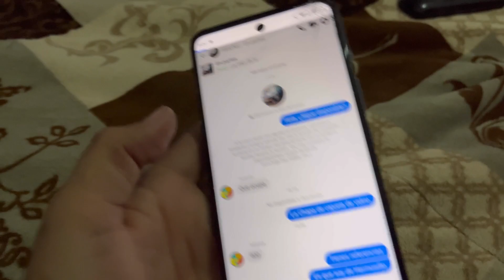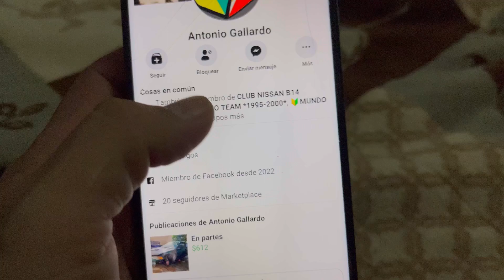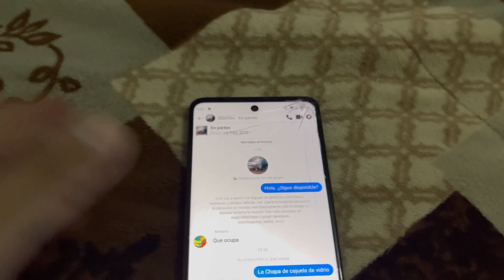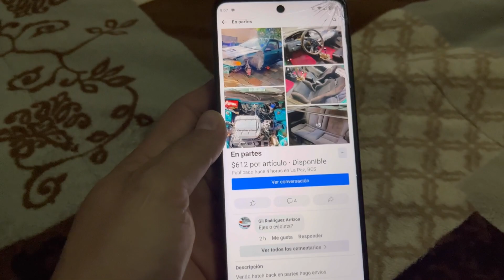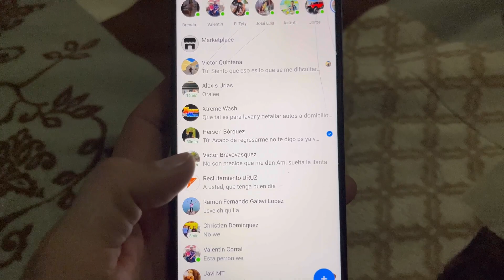NUEVO ALERON DE FIBRA DE CARBONO X HONDITA 🐼🔰🇯🇵🎌